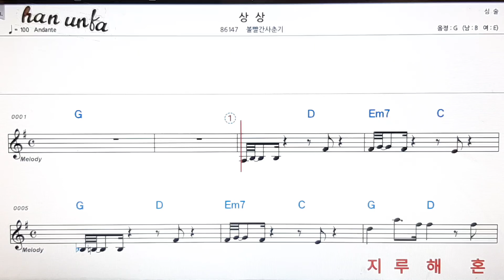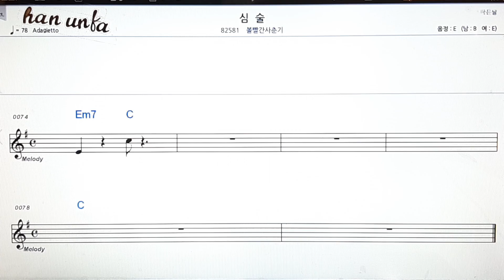상상/볼빨간 사춘기👍노래 반주, 코드 악보,가라오케💋Karaoke*Sheet Music*Chord*MR